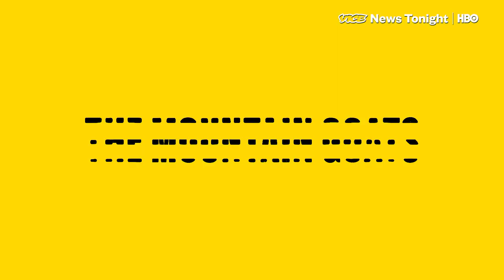Watch The Mountain Goats' John Darnielle Give His Best 'Dad Opinions' (HBO)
In this installment of Music Corner, The Mountain Goats' John Darnielle reviews "Wheel of fortune" by Protomartyr (ft Kelley Deal), "Lover surreal" by Video Age, "Must've been" by Chromeo (ft DRAM), "Fall in line" by Christina Aguilera (ft Demi Lovato)